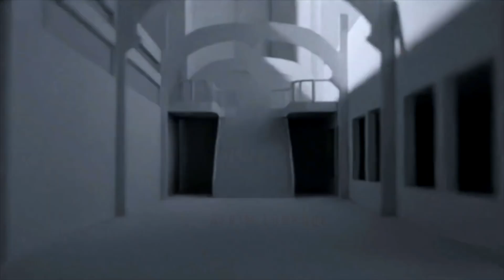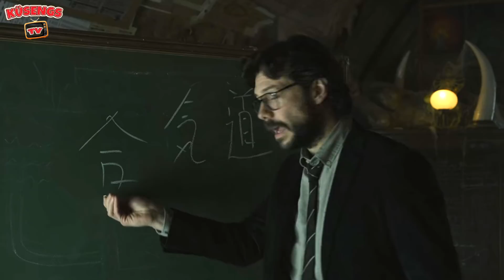Wenn Haus des Geldes eine albanische Serie wäre... 😂| Part 5| Das Comeback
Creator Code: bardh_g

► Produzent:
Team KüsengsTV

Alle gezeigten Ausschnitte aus der Serie "Haus des Geldes" sind Eigentum von Netflix.